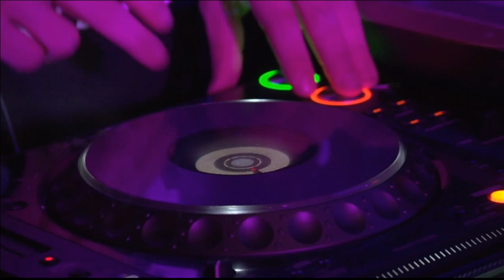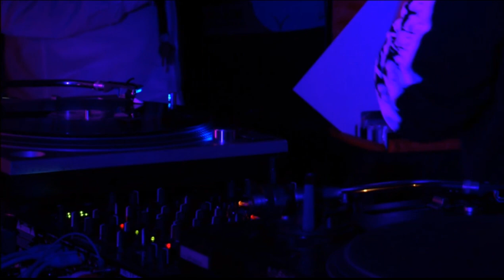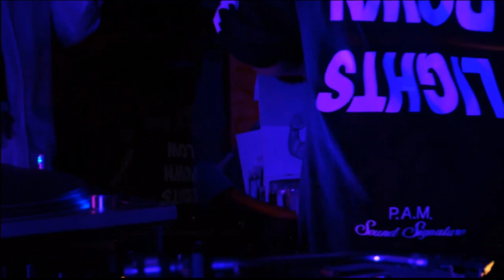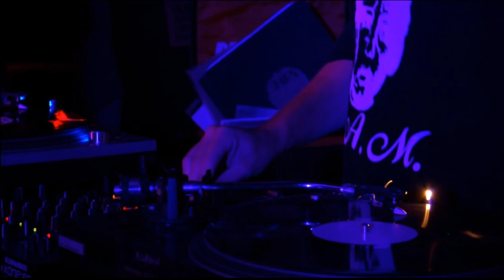Ben Fester Boiler Room Sydney DJ Set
Sydney's own Ben Fester getting his home crowd heated up with some killer selections.